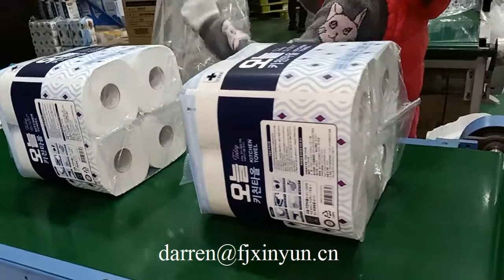Papel de toalha de cozinha totalmente automático que faz a linha de produção da máquina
Papel de toalha de cozinha totalmente automático que faz a linha de produção do rolo de papel de toalha da máquina, Fully automatic kitchen towel paper making machine towel paper roll production line
ADD: Quanzhou City,Fujian Province,China
Contact person: Darren Pan
M.B:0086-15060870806 (Viber Wechat and WhatsApp)
Skype:peilun87